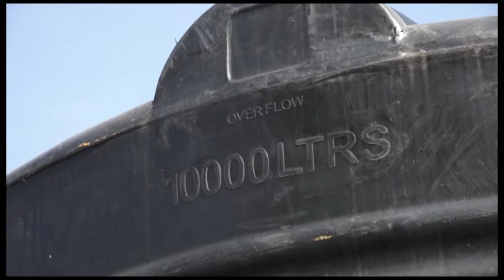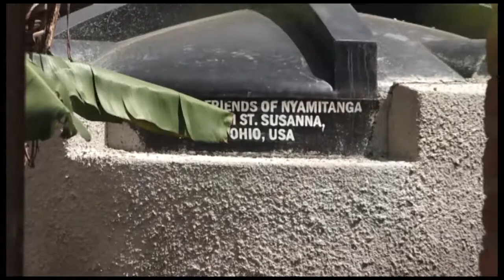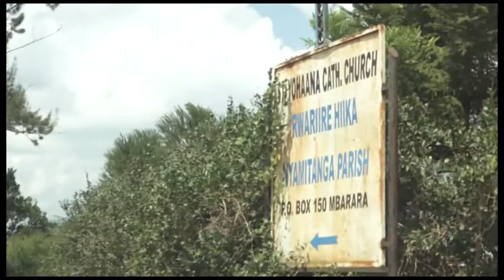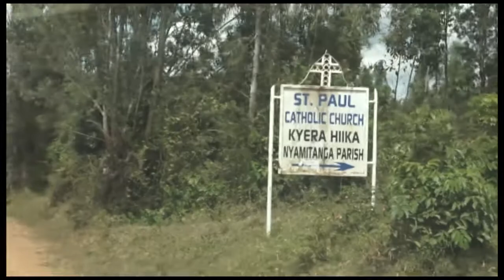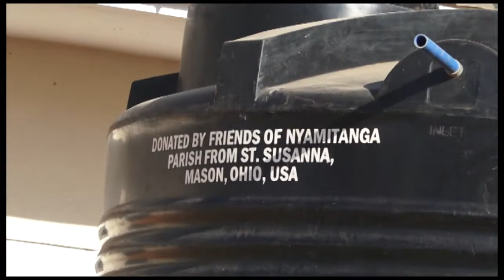Friends of Nyamitanga (FON) Water Project